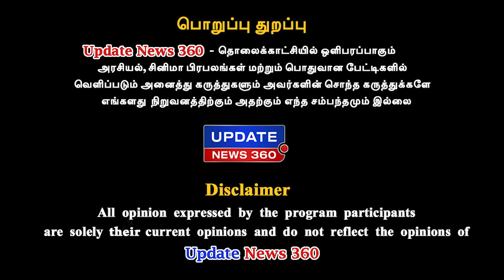மக்களின் நல்லதுக்காக இதுவரை கவர்னரை ஏன் சந்திக்கவில்லை? | DMK GG Siva Exclusive | UPDATE NEWS 360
மக்களின் நல்லதுக்காக இதுவரை கவர்னரை ஏன் சந்திக்கவில்லை?